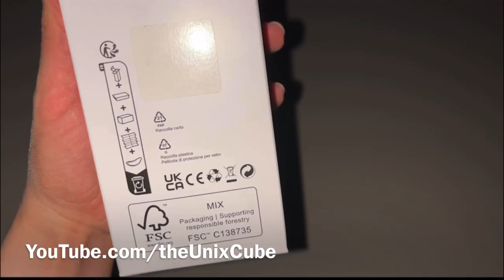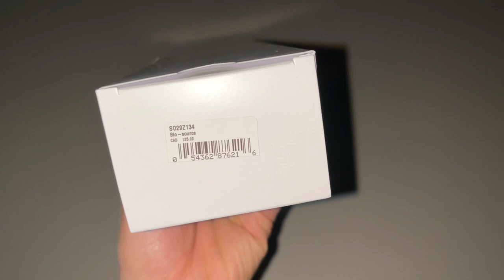Swatch x The Simpsons Watch Unboxing Seconds of Sweetness Donut ASMR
ASMR Swatch The Simpsons Donut Seconds of Sweetness Unboxing- Swiss Made